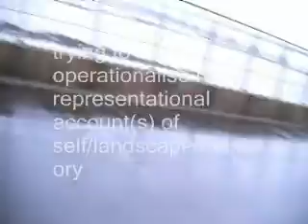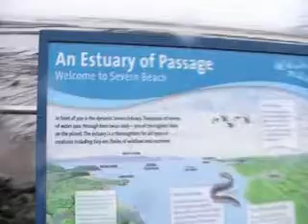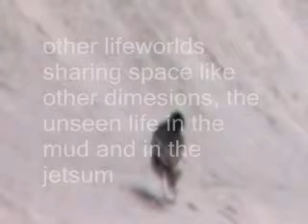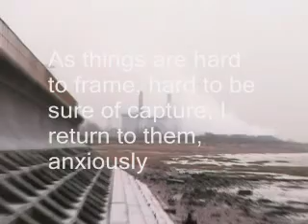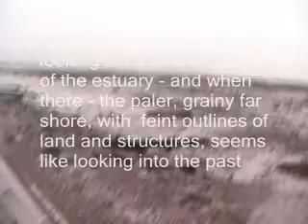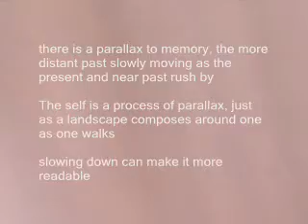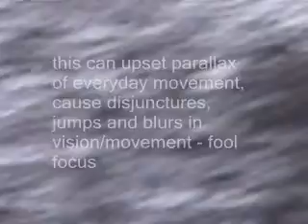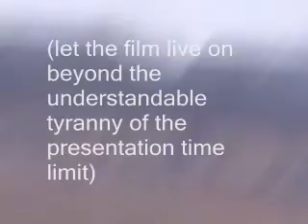‘Severn Beach: Margins and Registers’.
2008 ‘Severn Beach: Margins and Registers’.

Presented at Avonmouth Severn Beach Littoral Weekend Workshop.  AHRC Landscape and Environment Network Event. 25-27th Jan 2008, Avonmouth.